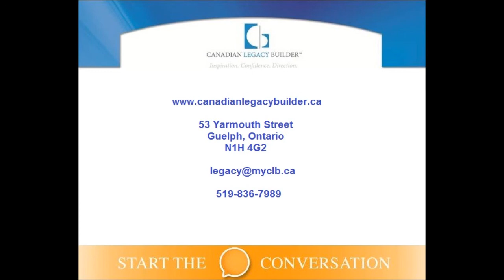What Is My Unique Story?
There is a sacred alignment that occurs at the intersection of your passion (born out of your victim story), your triumph (the lesson in your life that has been hard for you to learn found in your overcoming story) and your grace (the gifts and talents that flow naturally from you).  It is in this alignment that you can begin to find your Great Story and your unique role in the Global Great Story.

Kevin Cahill Guelph
Canadian Legacy Builder